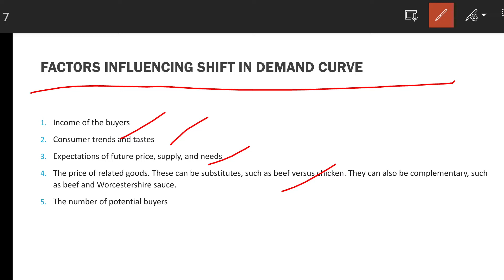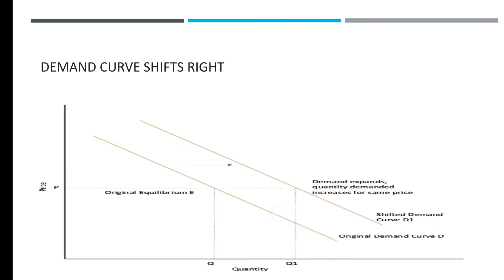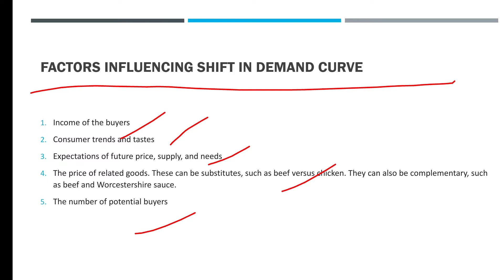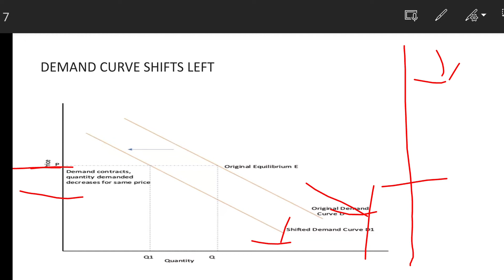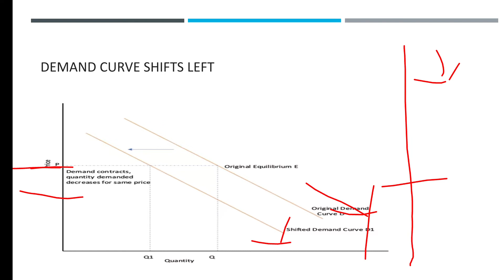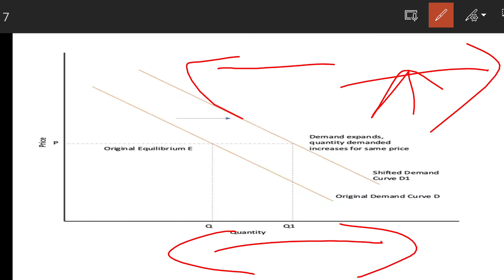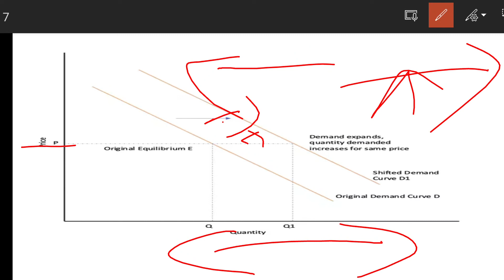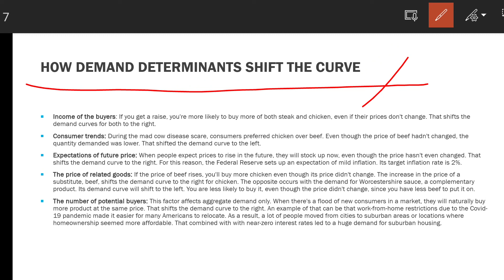Shift in Demand Curve | Factor for the Shift in Demand | Nileshwar Roy | Explained in Hindi